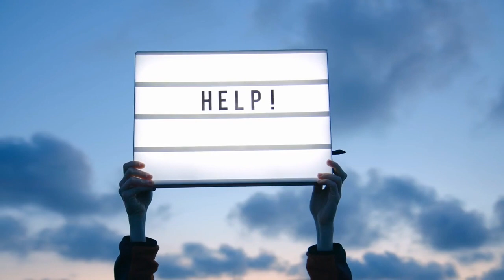Episode 53 12 Mistakes Parents Make part 2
Parenting is tough!  But we’ve been entrusted with our children on God’s behalf and we must continually grow as a dad and learn how to parent our kids intentionally - no matter how old they are or how frustrating it may be.
In this final part of a 2-part conversation (listen to Episode #52 here), we look at 12 Mistakes Parents Make and discuss the last six along with some simple ideas to help us parent better today.
If you want to grow in your role as dad, this episode is for you!

Additional Resources
Visit our Amazon Store at our website to see some of the books and resources we recommend from today’s show to help you live bigger, better lives!

Get the book, 12 Huge Mistakes Parents Can Avoid, by Tim Elmore - wherever books are sold.